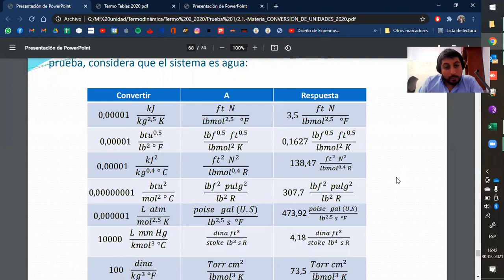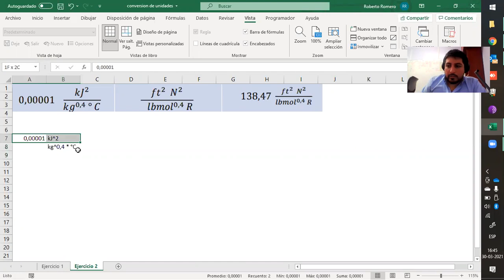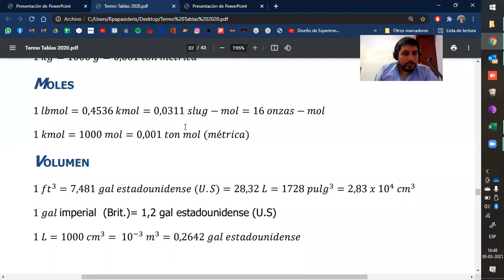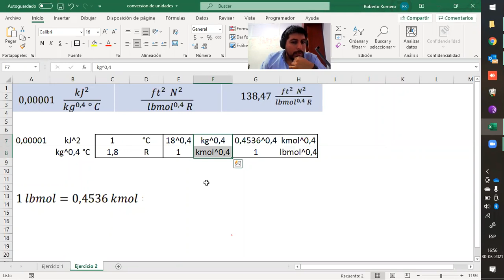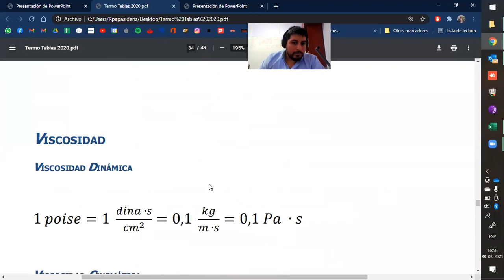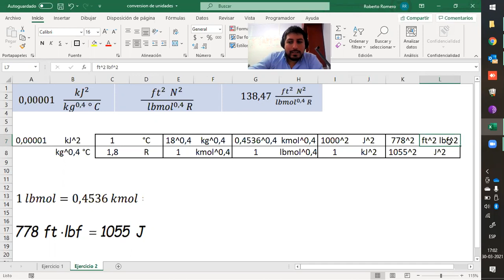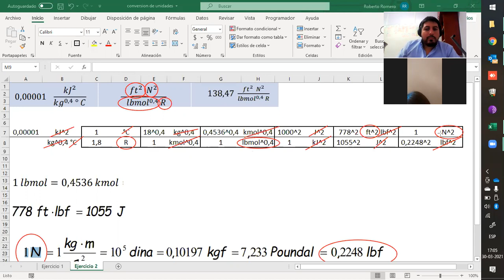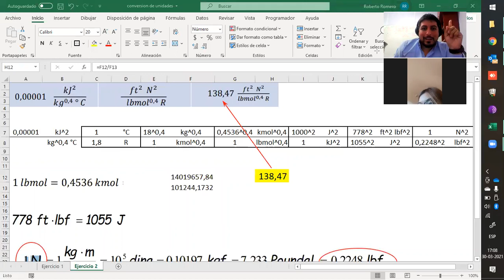Conversión de unidades Ejercicio 3 -2021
Estimados les adjunto video con ejercicio de conversión de unidades